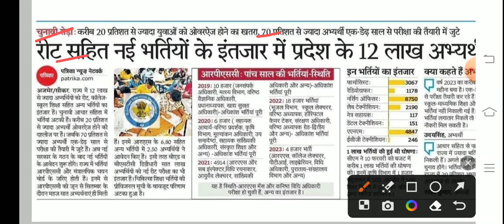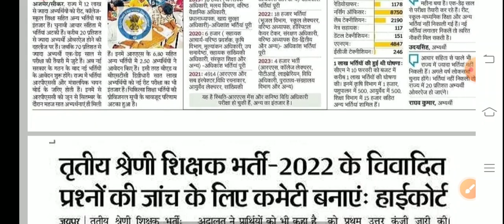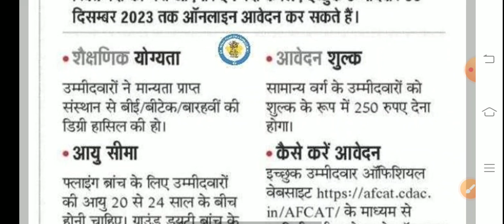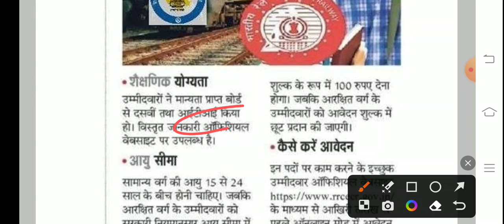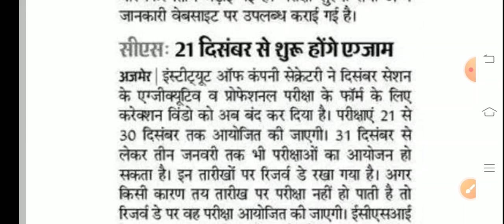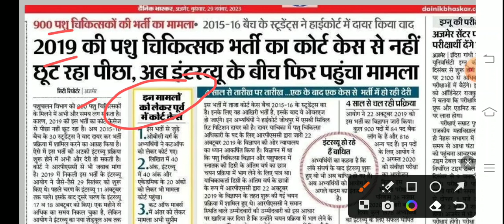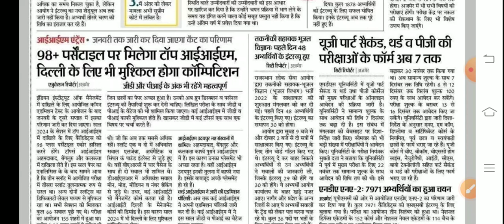शैक्षिक समाचार राजस्थान। Rajasthan Shaikshik Samachar । Education Department News Today ।Reet।Rpsc।